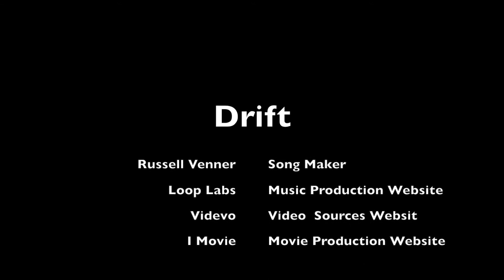Drift By Russell Venner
Epic music and more!